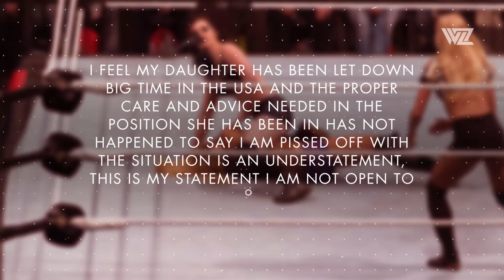Why Paige Failed the WWE Wellness Policy Twice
Details on what caused Paige to violate the WWE Wellness Policy for a second time!